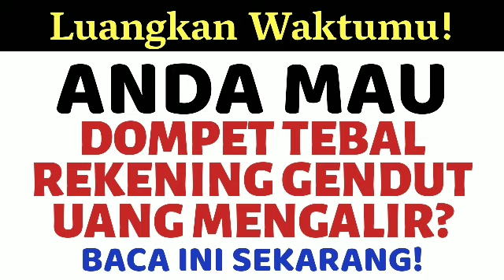SEMPATKAN BACA INI PADA HARI KE-1 RAMADHAN, DOA DZIKIR REZEKI LANCAR REKENING GENDUT UANG BERLIMPAH